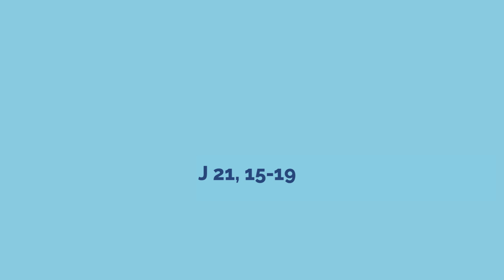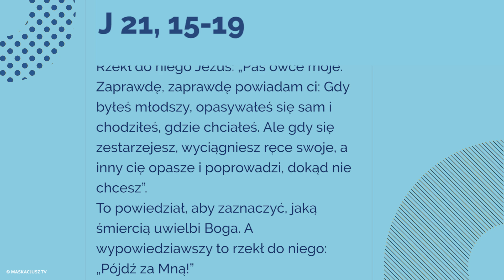Ewangelia - 29 czerwca 2017 - (J 21, 15-19)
29 czerwca 2017

Gdy Jezus ukazał się swoim uczniom i spożył z nimi śniadanie, rzekł do Szymona Piotra: „Szymonie, synu Jana, czy miłujesz Mnie więcej aniżeli ci?”
Odpowiedział Mu: „Tak, Panie, Ty wiesz, że Cię kocham”.
Rzekł do niego: „Paś baranki moje”.
I powtórnie powiedział do niego: „Szymonie, synu Jana, czy miłujesz Mnie?”
Odparł Mu: „Tak, Panie, Ty wiesz, że Cię kocham”.
Rzekł do niego: „Paś owce moje”.
Powiedział mu po raz trzeci: „Szymonie, synu Jana, czy kochasz Mnie?”
Zasmucił się Piotr, że mu po raz trzeci powiedział: „Czy kochasz Mnie?” I rzekł do Niego: „Panie, Ty wszystko wiesz, Ty wiesz, że Cię kocham”.
Rzekł do niego Jezus: „Paś owce moje.
Zaprawdę, zaprawdę powiadam ci: Gdy byłeś młodszy, opasywałeś się sam i chodziłeś, gdzie chciałeś. Ale gdy się zestarzejesz, wyciągniesz ręce swoje, a inny cię opasze i poprowadzi, dokąd nie chcesz”.
To powiedział, aby zaznaczyć, jaką śmiercią uwielbi Boga. A wypowiedziawszy to rzekł do niego: „Pójdź za Mną!”